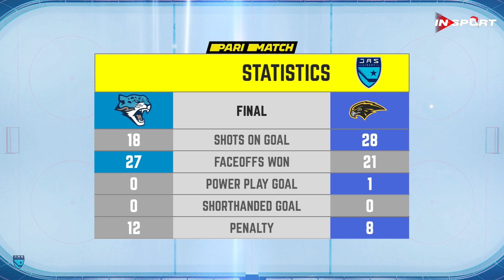ОБЗОР МАТЧА BARYS - YASTREBY 0-2 27.12.2022🏒 PARIMATCH JASTAR HOKEI LIGASY